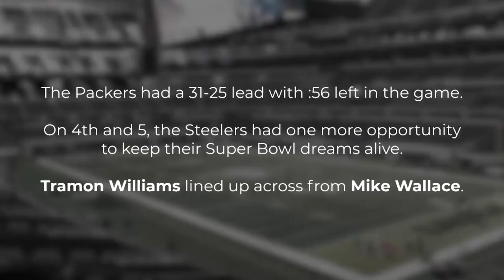Remembering Super Bowl XLV with Tramon Williams | PackersNews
Tramon Williams reflects on how the chemistry among the Packers cornerbacks shaped him to become a key part of the Super Bowl XLV championship team.